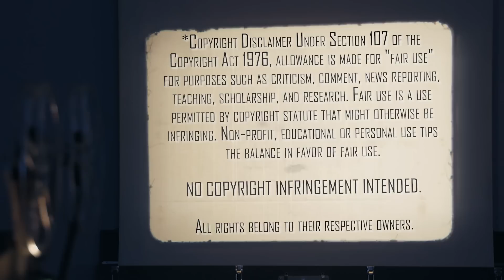Demons (1985) | Movie Reaction | First Time Watching | Don't Get Scratched!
Thanks to Christi + Patrick for the Special Request! We both check out the 80's Italian Horror Classic, Demons (1985). Here's our reaction to our first time watching.

Our Mailing Address:
100 24th St West Ste 1 #3072
Billings, MT 59102